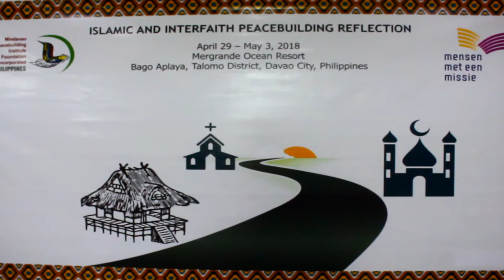Arrival and Registration